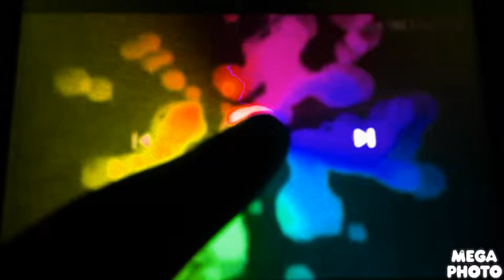Klasky Csupo in Diamond Strandard (My Version)